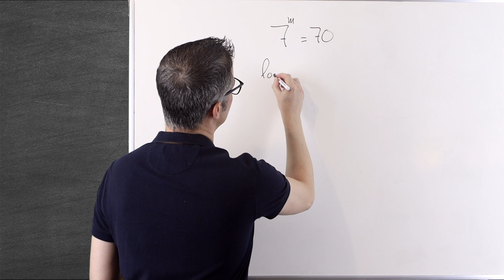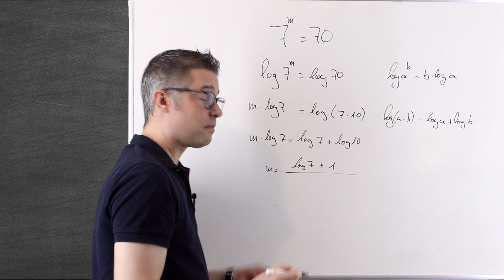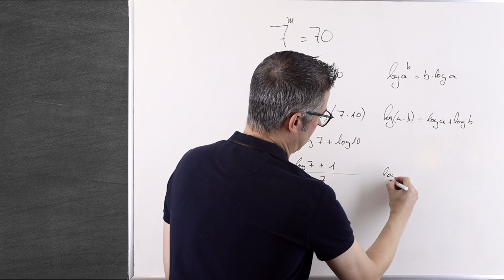Cómo resolver una Ecuación EXPONENCIAL Olimpiada Matemática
¡Bienvenidos a mi canal, Los Profes de Ciencias! En este video, nos sumergiremos en un emocionante ejercicio de la Olimpiada Matemática que involucra el cálculo de una ecuación exponencial. Este tipo de problemas es común en las competencias matemáticas de alto nivel y desafiará tu habilidad para resolver ecuaciones con exponentes.

A lo largo de este video, te guiaré paso a paso a través de la resolución de este desafío matemático, revelando estrategias clave y técnicas avanzadas para abordar ecuaciones exponenciales de manera efectiva. Aprenderás a despejar la incógnita y a manipular las propiedades de las exponenciales en un contexto desafiante.

Este contenido es esencial para estudiantes que desean fortalecer sus habilidades matemáticas y prepararse para competencias matemáticas de alto nivel. ¡Prepárate para enfrentar este emocionante desafío matemático y mejorar tus destrezas!

⏱ PARTES DEL VIDEO:

00:00 Intro.
00:21 Plantamos el ejercicio
00:45 Aplicamos la teoría de los logaritmos
01:42 Despejamos la incógnita
02:17 Conclusión y despedida

Competencia matemática, Ecuaciones exponenciales, Desafíos matemáticos, Resolución de problemas matemáticos, Estrategias de resolución, Olimpiada matemática, Habilidades matemáticas avanzadas, Aprendizaje interactivo de matemáticas, Cálculo de exponentes, Ejercicio de olimpiada